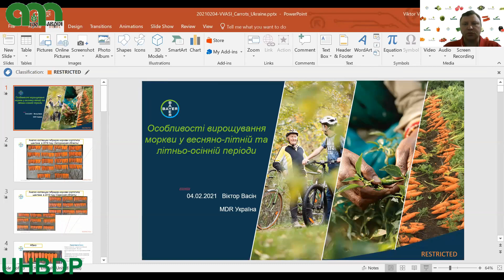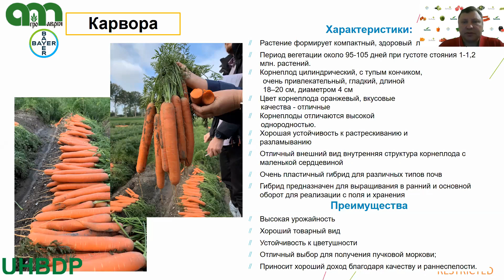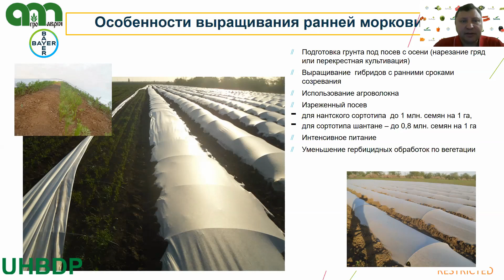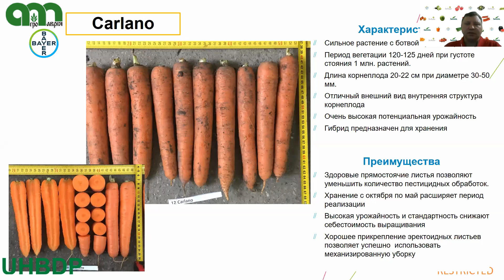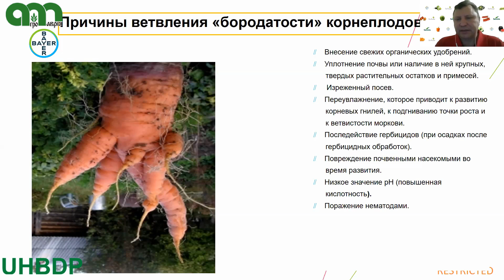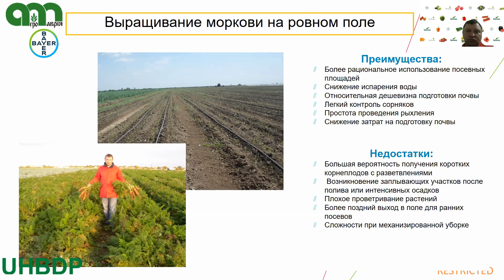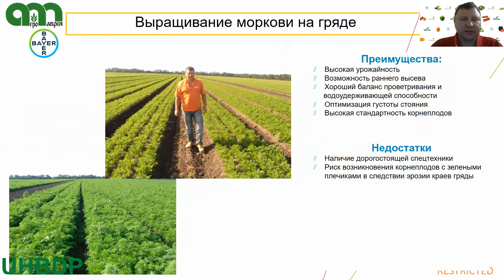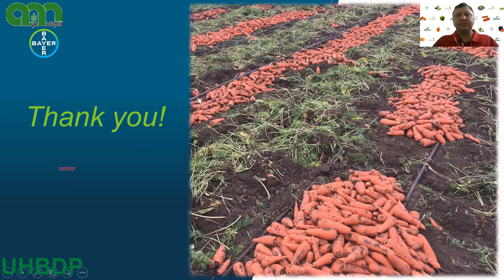Вебінар «Особливості вирощування гібридів моркви компанії Seminis»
Говоримо про агротехнологічні прийоми зниження собівартості продукції

📢 Спікери:
🎙 Васін Віктор - представник по розвитку продукції компанії Байєр.
🎙 Щербаков Денис - агроном-дослідник компанії Байєр.